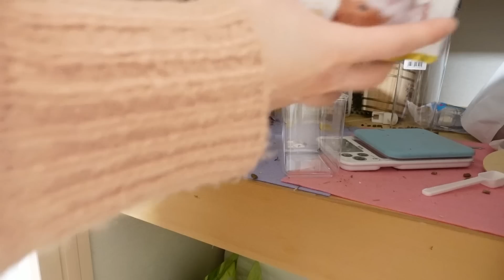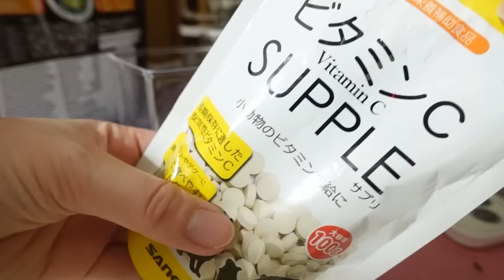ズボラ女子によるペット用クローゼットの整理整頓｜掃除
モルモットやステップレミングのために使っているクローゼットの整理整頓をします・・！

アクアリウムやモルモットや生き物をメインに爬虫類や園芸もしているチャンネルです。

・ROOM
今までお買い物した良い物をまとめてみました、よかったらみてね。

・お花の定期便ブルーミー、500円で毎月お花が届くよ

・ずぼら女子の生活（ペット以外の私生活チャンネル）

・こうちゃがーでん欲しい物リスト
いつもありがとうございます、Twitterでご報告させて頂きます！